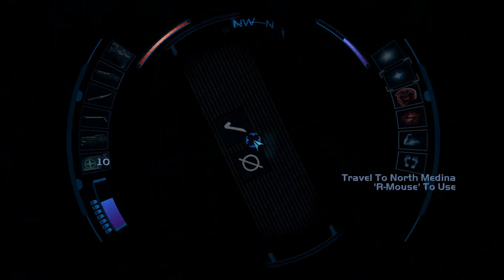Let's Play Deus Ex - The Invisible War 46: Returning to Cairo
Cairo isn't the same as it was when we were first there. Forces are starting to play their hands, making sweeping actions that effect the lives of everyone. Who we side with in each situation will make a big difference to the end of the game. In theory, anyway.

For now, these streets aren't very safe for us anymore. We have to be cautious.